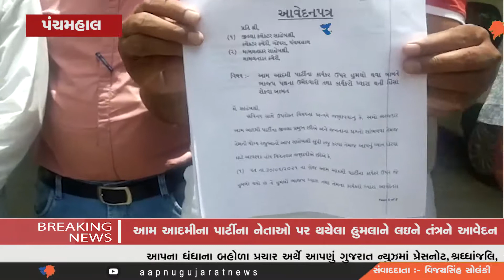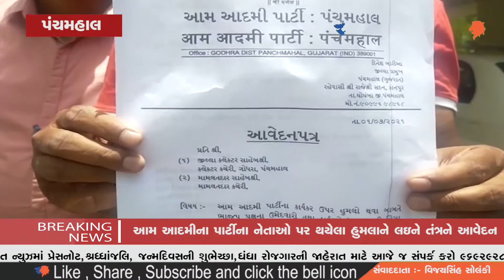આમ આદમીના પાર્ટીના નેતાઓ પર થયેલા હુમલાને લઇને તંત્રને આવેદન |Aapnu Gujarat News